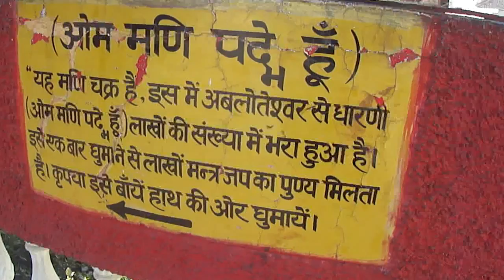103 feet high statue of Buddha in India, Dehradun.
This 103 feet high statue of Buddha is dedicated to the Dalai Lama.